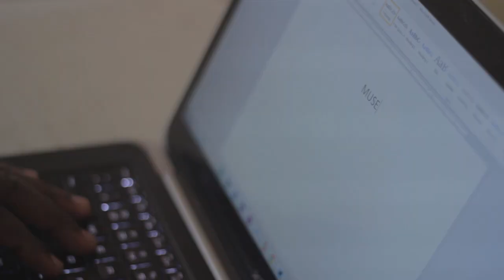Muse - Teaser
The opening scene of my latest movie, MUSE.